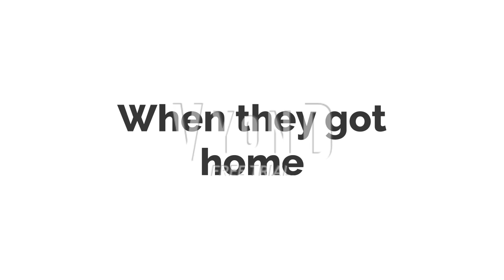Plory gets grounded on new years eve final video of 2020